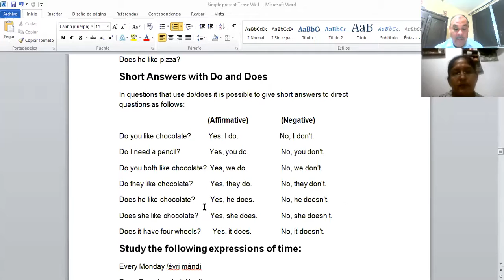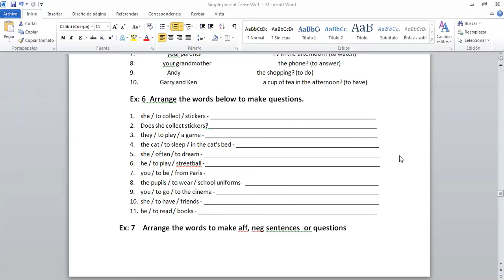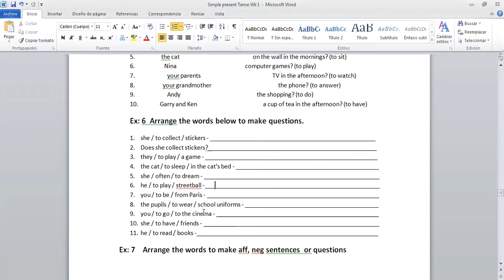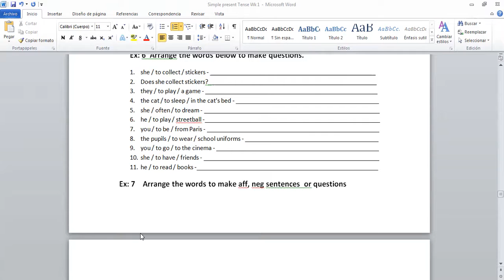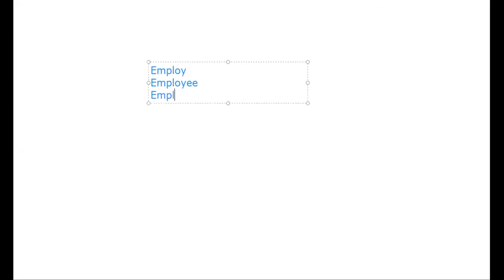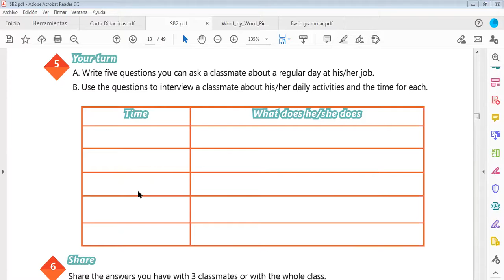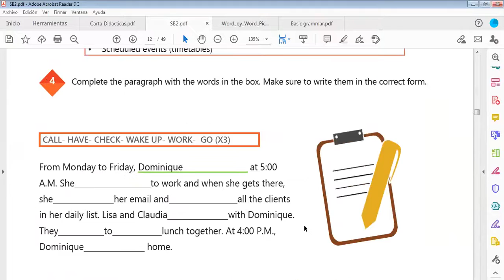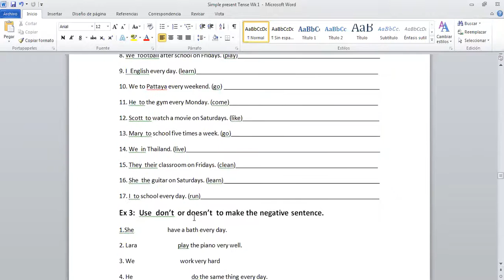Ingles Corporativo-Videoconferencia Sesiones Privadas No 1